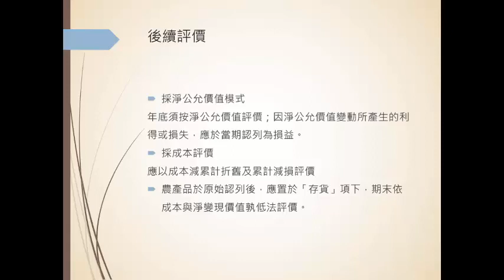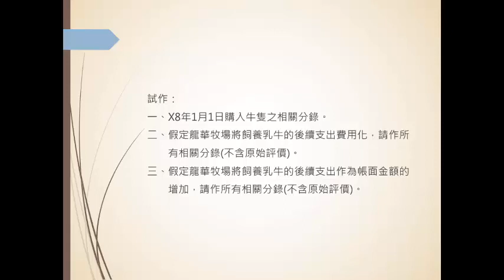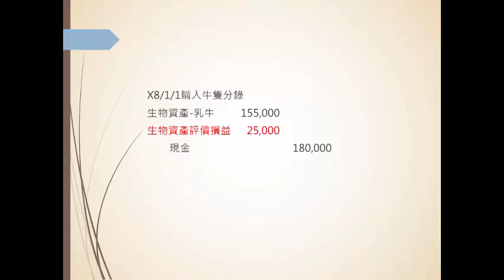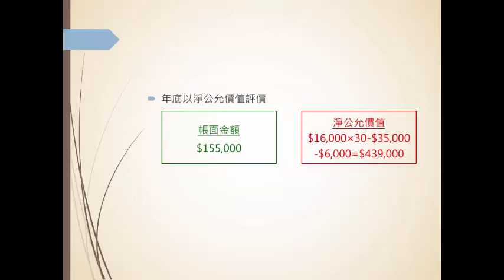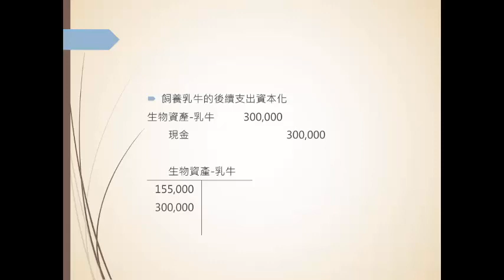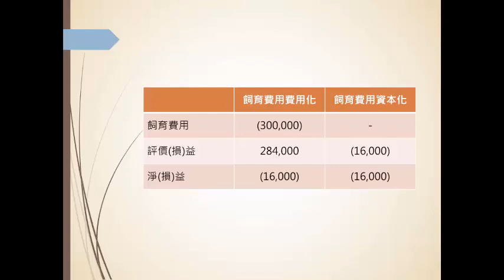1-2生物資產